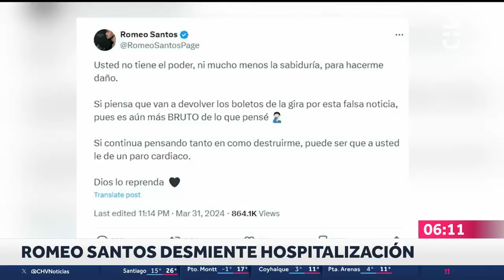Los Tres anuncian teloneros de su Revuelta - CHV Noticias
Los Tres preparan su regreso a los escenarios, que se concretará este próximo sábado 6 de abril en el Estadio Ester Roa de Concepción. En la previa de este show, ya se confirmaron los teloneros de los próximos shows de la banda, incluyendo sus cuatro fechas en el Movistar Arena.